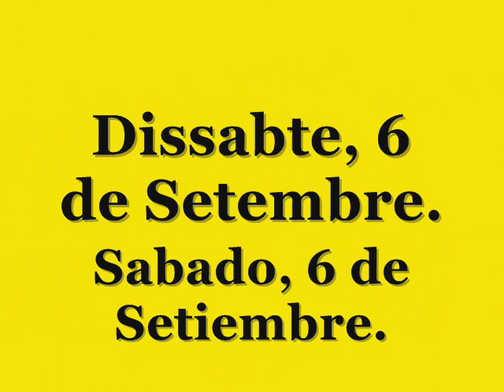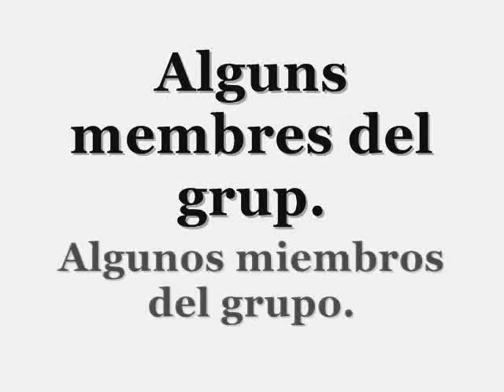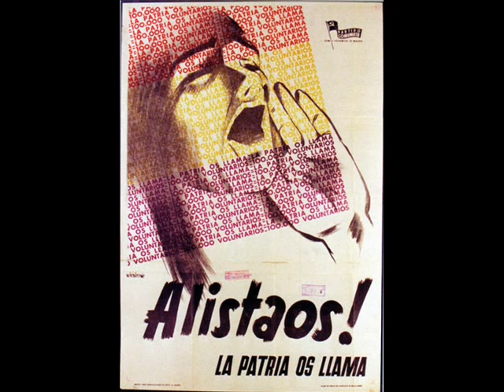Ejercito del Ebro a Montsó / Ejercito del Ebro en Monzón.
La nostra presencia a la fira d'intercanvi nacional REPLEGA 2008, MONTSÓ.

Nuestra presencia en la feria de intercanvio nacional REPLEGA 2008, MONZÓN.